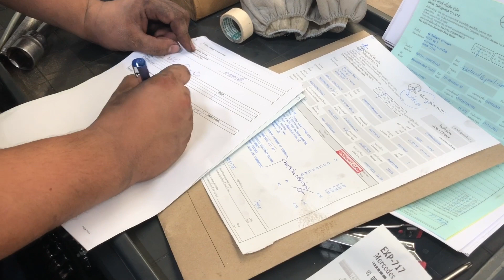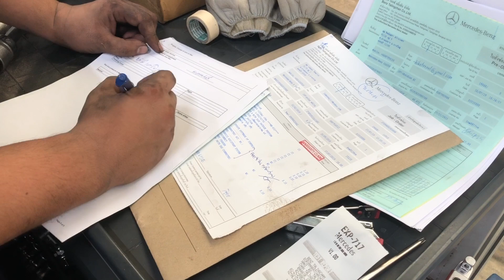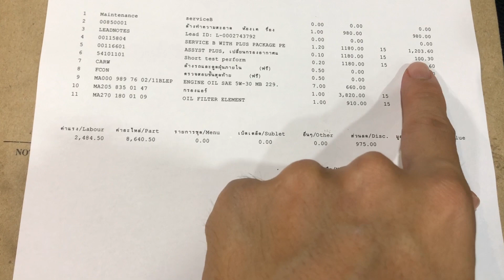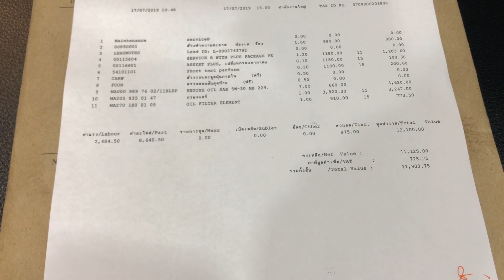รีวิว เช็คระยะ Benz E 350e 20,000 km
บางขั้นตอนไม่ได้ถ่าย สอบถามข้อมูลเพิ่มเติมได้นะครับ